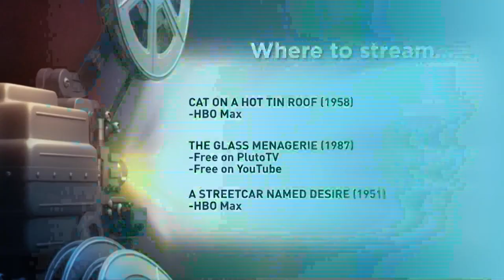Movie Watchlist 03-24-23